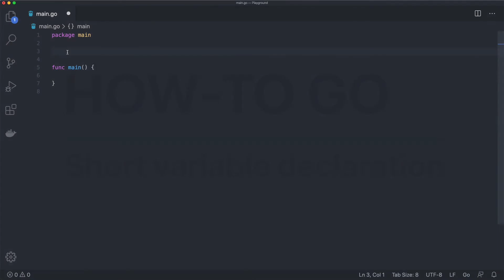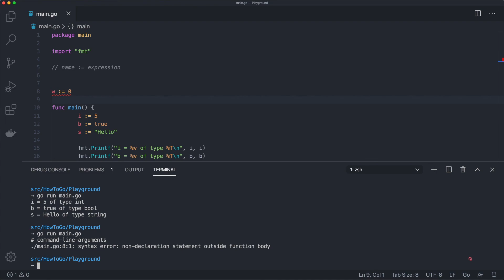How-to Go: Short variable declaration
Learn how-to declare local variables in the Go programming language using short variable declaration syntax